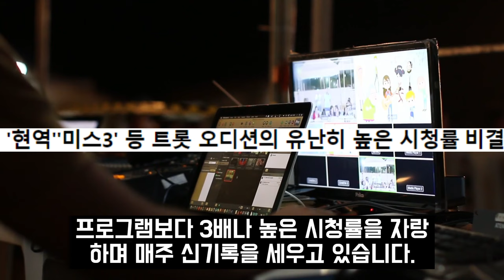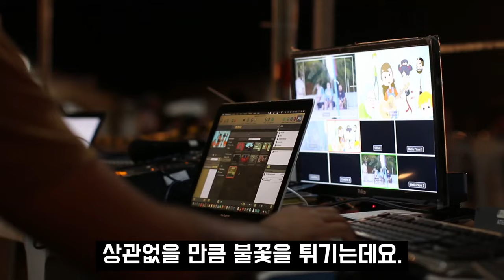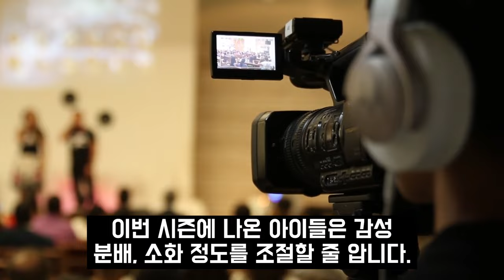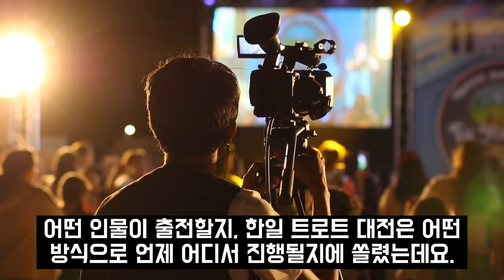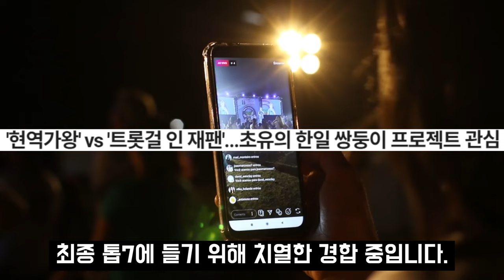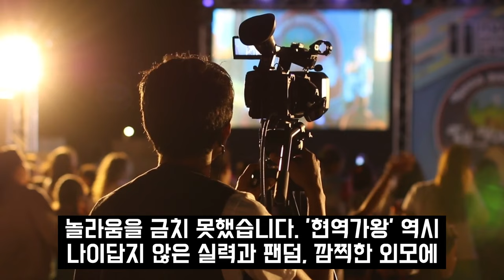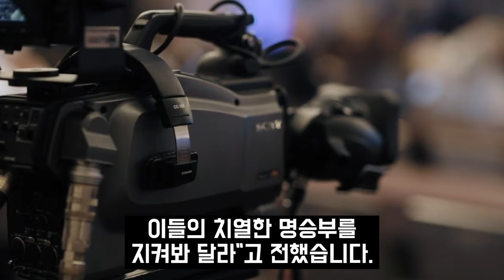현역가왕 결승전 녹화 끝 방출자 충격정체... 전유진 고개 숙이고 김다현 웃었다?!